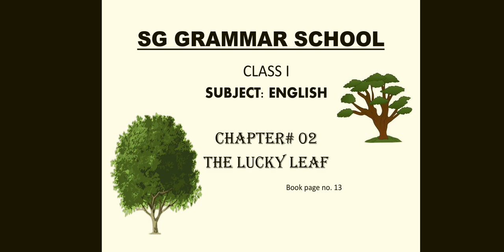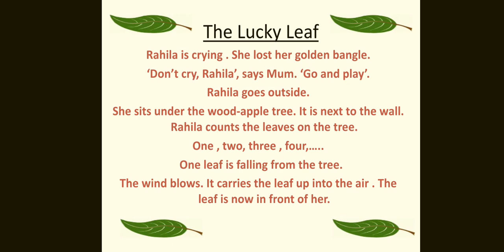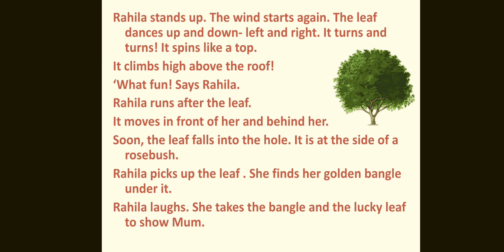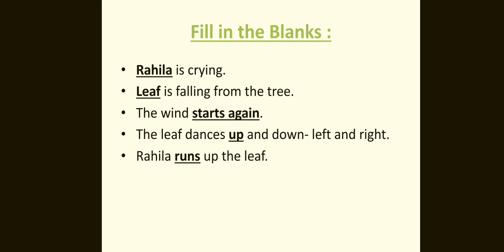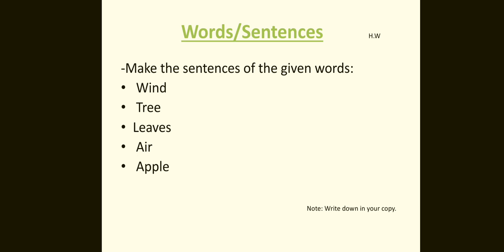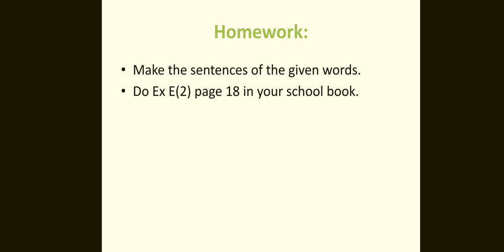Class l English Chapter 2